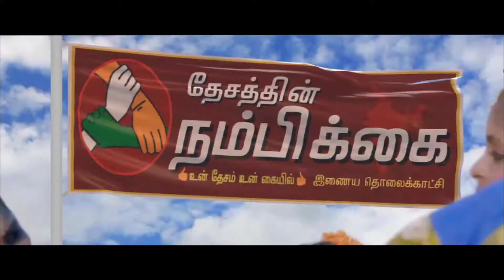அண்ணா, பெரியார், எம் ஜி ஆர், ஜெயலலிதா வழியில் வந்த திராவிட இயக்கத்தை யாராளும் அழிக்க முடியாது! அமைச்